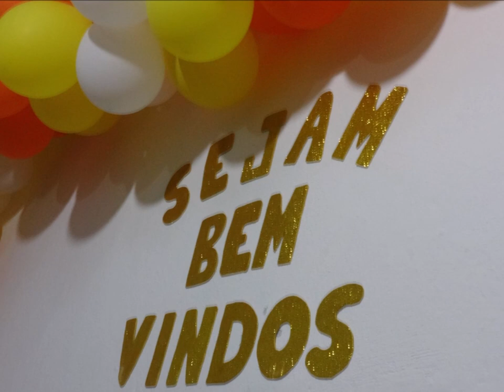Efraim Brasas Vivas.....07 Agosto 2021 - Serra - B.H M.G - Aniversario 01 Ano - Avisos